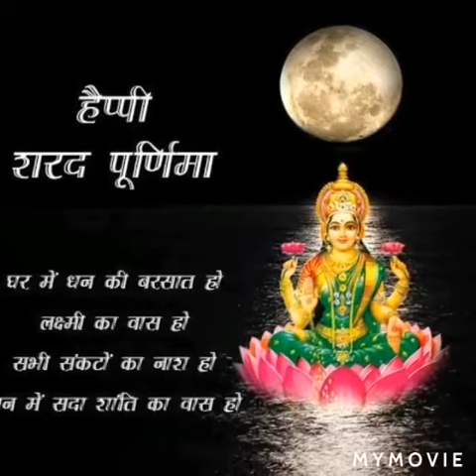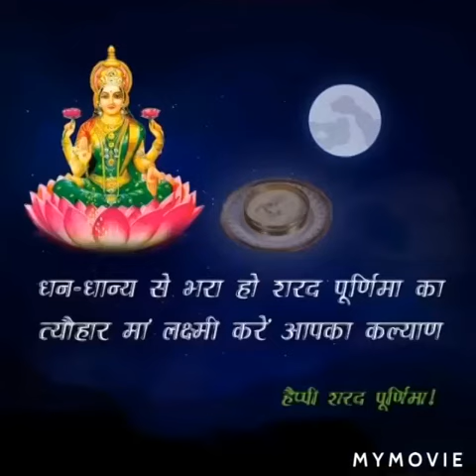🇮🇳Happy Sharad Purnima 2020🇮🇳